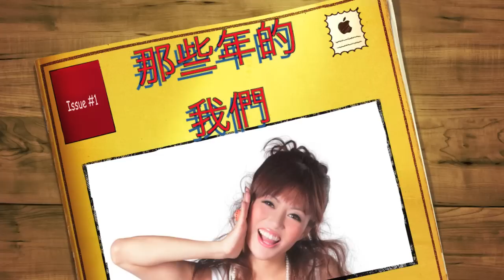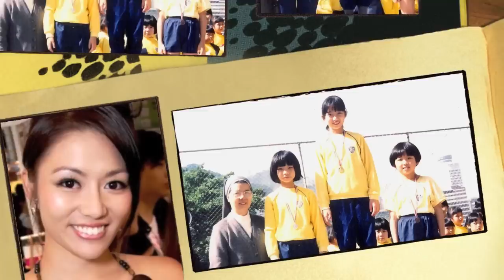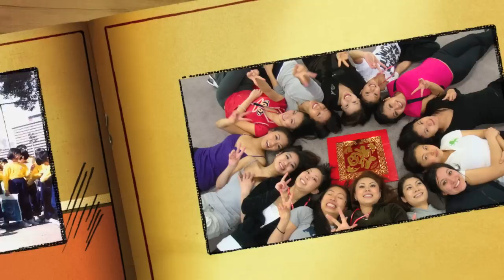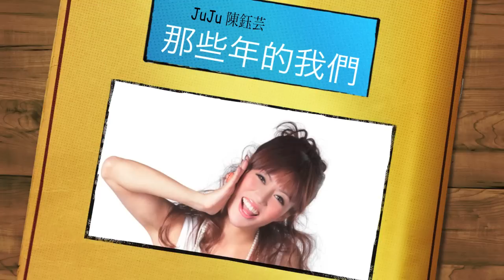那些年的我們 - JuJu (Promotional Version)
2011 樂壇唱作女新人友誼之作
那些年的我們
作曲：JuJu Chan
作詞：天旋
編曲：黃安弘
監製：陳歷恒
Chorus Arrangment: Ivan Wong     Chorus: Sylvia Cheung
Recorded at O Studio
Mixed by Hang@Itch Studio

傾刻間似坐上針氈　與最陌生知己擦肩
一張差點認不出的臉　隨近鏡角度浮現
如此突然　我少不免　有點面紅跟耳熱
但你笑得　更靦腆　難得可再一見
劇情是尷尬　亦覺自然

＊碰不見的　多久了　思想心態漸變了嗎
　那夜曾通宵傾訴　凝望日出彷似畫
　為何未相約　卻說不出嗎
　困於工作裡　也是無他　誰亦被逼分輕重嗎

假使起身晏了一點　接個撥錯了號來電
巴士剛走了一班自然　情節也改寫發展
錯失今次　餘生不見　某天突然很掛念
就會歎息　沒法子　如果可再相見
有話尚要說　也就快點　趁這一天

Repeat ＊

少了率性　少了感性　少了真本性
多了猜算　多了牽掛　多了無心說話
多驚訝　想再一次不顧一切愛護偶像
想再一次執背包挽手遊歷美加　好嗎
沿路有你不怕

各走各的　很久了　應該長進成熟了嗎
兩個人喜歡吵架　其時未肯寬恕嗎
難題未解決　其實已放下
再不緊要了　熱淚盈眶
融掉內心築起那籬笆
擁抱　難得　流淚笑臉像傻瓜